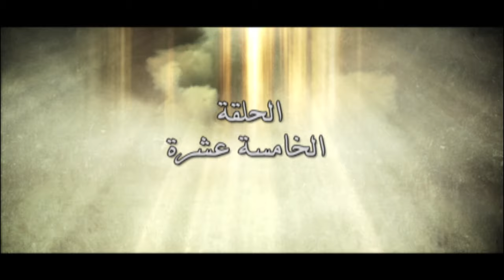مسلسل الهارب: الحلقة الخامسة عشر - بطولة تامر حسني / درة - 15 Al harb Series